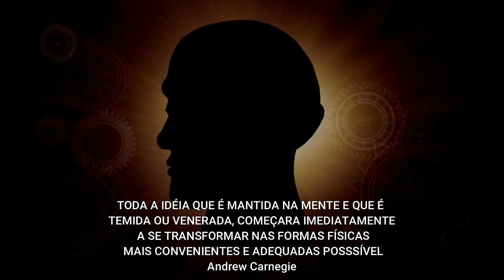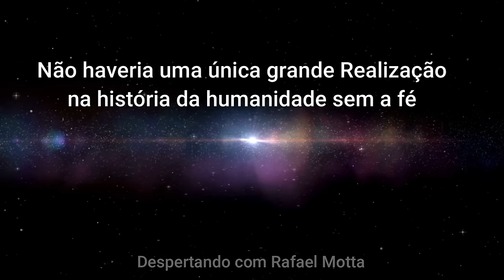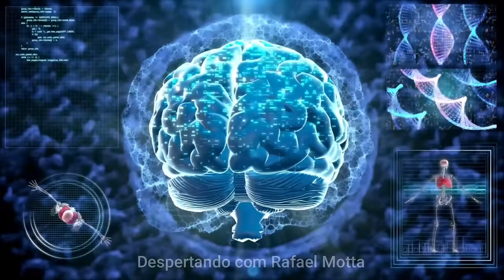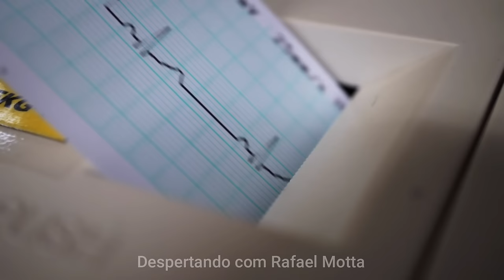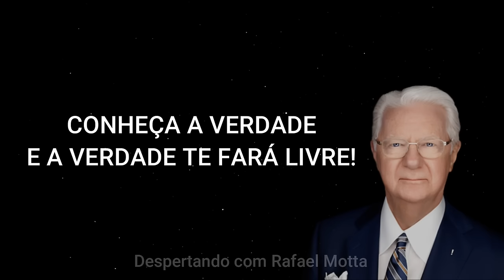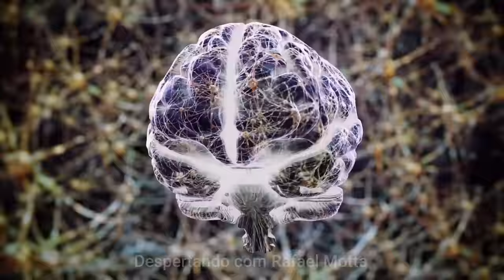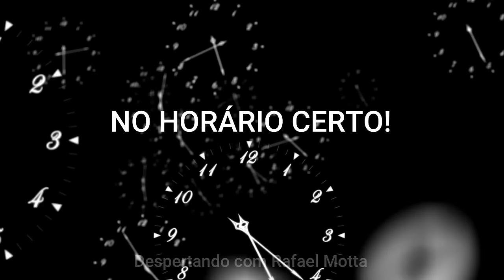As Leis da Atração e Vibração Explicadas | Bob Proctor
O video que você vai assistir agora tem o poder de transformar a sua vida para sempre! Nesse vídeo você vai aprender através dos ensinamentos do mestre Bob Proctor como colocar as Leis da Atração e Vibração ao seu favor para conquistar tudo na sua vida!

💰 COMO GANHAR DINHEIRO NA INTERNET E TER MAIS UMA FONTE DE RENDA
📚Link dos livros Indicados👇
A CIÊNCIA DE FICAR RICO
QUEM PENSA ENRIQUECE - Edição oficial e original
VOCÊ NASCEU RICO Bob Proctor
* Créditos
Vídeo:   / bobproctortv
Proctor Gallagher Institute